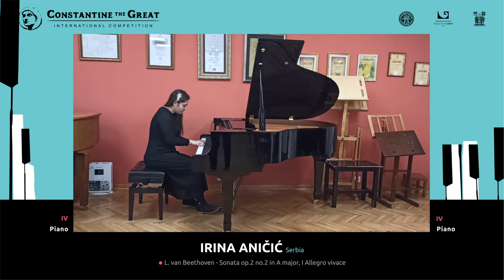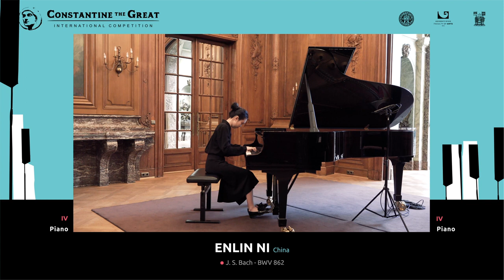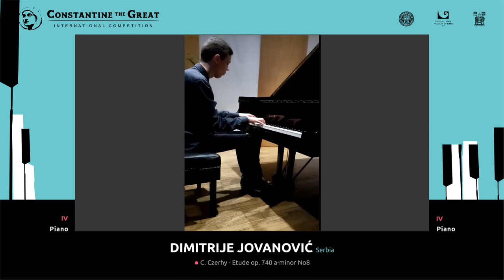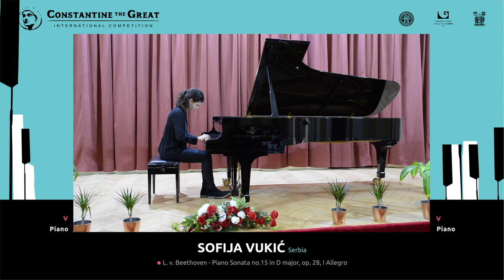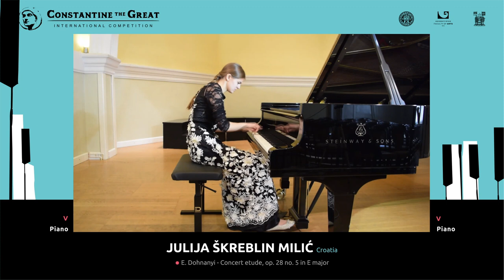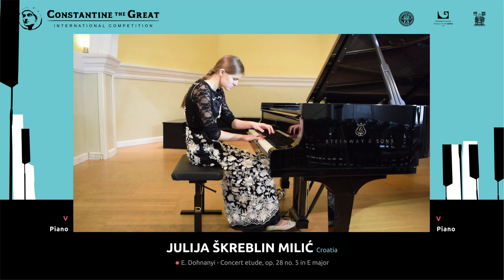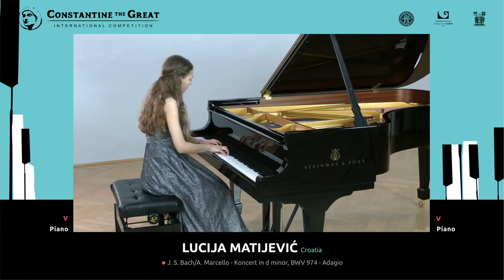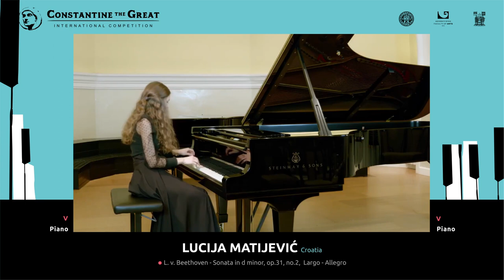PIANO - IV, V category / II International Competition "Constantine the Great"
II Međunarodno internet takmičenje “Konstantin Veliki”

Organizatori Međunarodnog takmičenja “Konstantin Veliki” su Fakultet umetnosti u Nišu, Univerzitet u Nišu i Grad Niš uz podršku Studentskog kulturnog centra, Galerije savremene likovne umetnosti i Udruženja muzičkih teoretičara Srbije.
The organizers of the International Competition “Constantine the Great” are the Faculty of Arts in Niš, the University of Niš and the City of Niš with support of Student Cultural Center, the Gallery of Contemporary Fine Art and Music Theoreticians Associations of Serbia.

* Takmičari / Competitors *

IV kategorija / category

JOVAN NIKOLIĆ
Srbija / Serbia

00:13:44
YINUO LU
Kina / China

00:23:13
IRINA ANIČIĆ
Srbija / Serbia

00:32:00
ENLIN NI
Kina / China

00:39:21
DIMITRIJE JOVANOVIĆ
Srbija / Serbia

00:47:38
ZISONG XU
Kina / China

00:57:34
EMILIJA JOVIŠEVIĆ
Srbija / Serbia

01:05:57
CHI IENG HO
Kina / China

V kategorija / category

01:16:20
SOFIJA VUKIĆ
Srbija / Serbia

01:26:50
CHIEH HSI LIU
Kina / China

01:41:10
NATALIJA MIJAILOVIĆ
Srbija / Serbia

01:50:30
JULIJA ŠKREBLIN MILIĆ
Hrvatska / Croatia

02:01:50
KATARINA MALBAŠA
Srbija / Serbia

02:13:08
ALEKSA NOVAKOVIĆ
Republika Srpska / Republic of Srpska

02:24:40
MIHAJLO MILOŠEVIĆ
Srbija / Serbia

02:36:31
LUCIJA MATIJEVIĆ
Hrvatska / Croatia

02:46:22
PAVLE DOBIĆ
Srbija / Serbia